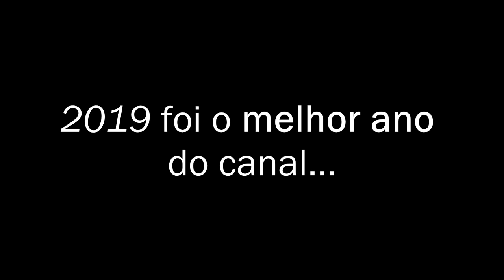AS DIFERENÇAS DO MIDNIGHT CLUB 3 (original / Dub Edition Remix)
O Midnight Club 3 Dub Edition desde que apareceu no mercado causou uma grande dúvida na cabeça de todos os jogadores. Seja com relação a sua aparição, já que os dois primeiros jogos da franquia não são tão famosos, e também com relação ao seu nome confuso, onde muitos acreditam que existiam um jogo chamado Midnight Club 3 e outro chamado Midnight Club 3 Dub Edition.
A verdade é que de fato esse jogo com nome solo não existe, porém existe um chamado Midnight Club 3 Dub Edition Remix que realmente adiciona algumas ao jogo com a cidade de Tóquio e vários novos carros.
Enfim, espero que curtam esse vídeo das diferenças do Midnight Club 3 comum para o Remix!

(último vídeo desse novo quadro do canal)

Algumas imagens do Midnight Club 3 Dub Edition Remix foram retiradas do canal Joeveno.

Midnight Club 3 versões
Midnight Club 3 todas as versões
Todas as mudanças do Midnight Club 3 para o Dub Edition Remix
Todas as versões do Midnight Club 3 Dub Edition do PS2
Versões oficiais do Midnight Club 3 de Playstation 2
Diferenças Midnight Club 3 Dub Edition e Midnight Club 3 Dub Edition Remix
O que muda entre Midnight Club 3 Dub Edition e Midnight Club 3 Dub Edition Remix
Differences of Midnight Club 3 Dub Edition and Midnight Club 3 Dub Edition Remix
O que são carros DUBs?

♦ PSN: Paladino2000